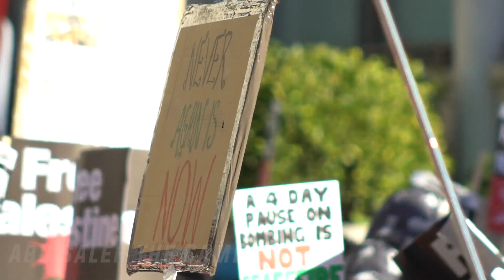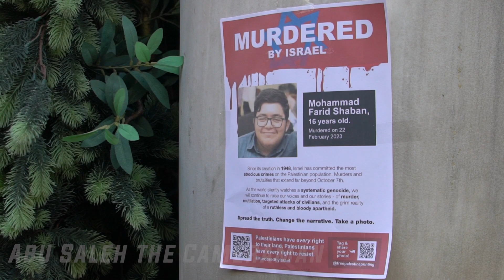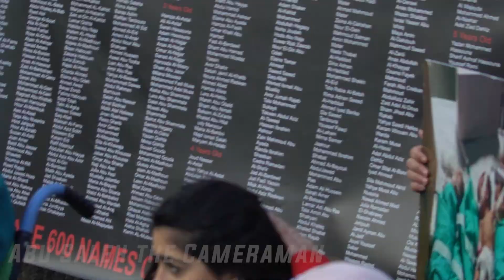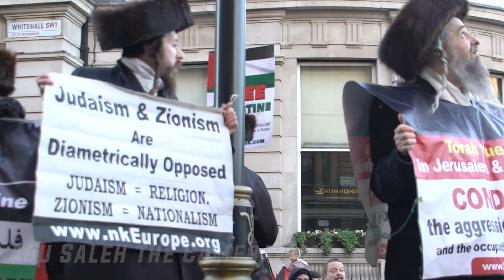National March for Palestine Protest - Central London | 25/11/23